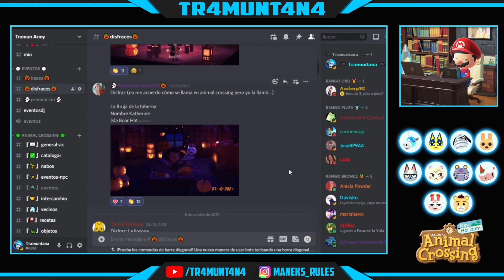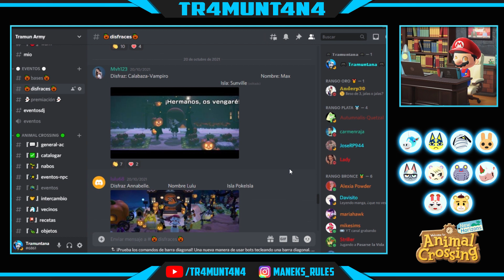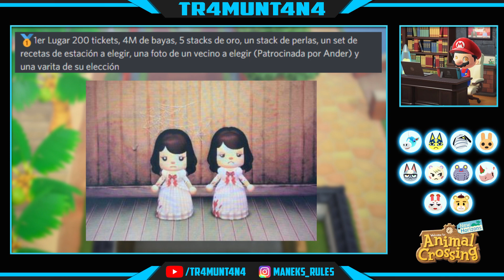🏆 GANADORES CONCURSO DISFRACES HALLOWEEN 2021 EP. 291 | ANIMAL CROSSING NEW HORIZONS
Hoy vamos a ver TODOS  los ganadores del concurso de disfraces que se ha organizado en el canal de discord y con MUCHOS premios para los ganadores, te ha tocado? 🧛

👇 Tenéis mas vídeos de Animal crossing y los códigos de tiempo para que podáis ver partes específicas. Espero que os guste!​

Quieres ir a una parte específica? aquí te dejo los códigos de tiempo:

0:00​​​​​​​​​​​​​​​​​​​​​​​​​​​​​​​​​​​​​​​​​​​​​​​​​​​​​​​​​​​ Bienvenido y GRACIAS por Suscribirte!
0:53 Todos los participantes del concurso
3:00 PREMIO mención terrorífica
4:20 PREMIO Mejor creatividad
5:08 PREMIO 3er PUESTO
6:07 PREMIO 2o PUESTO
6:47 PRIMER PREMIO concurso de Disfraces Halloween
9:03 Compártelo 👇 si te ayudó